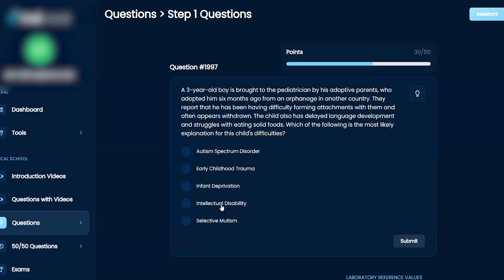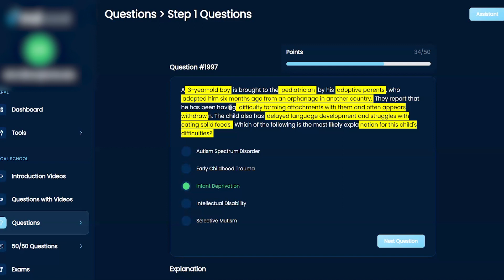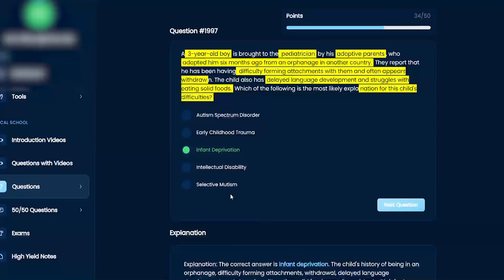USMLE Step 1 Psychiatry Question 1997 Walkthrough